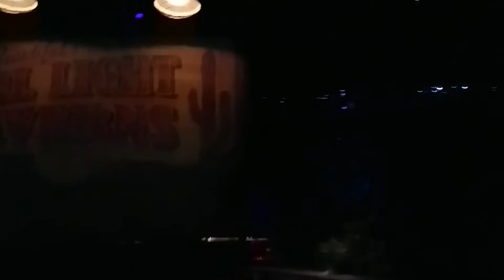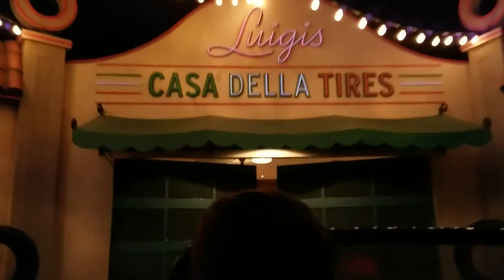Radiator Springs racers